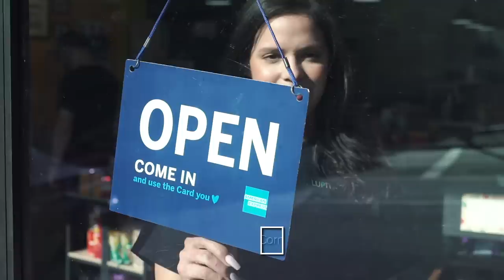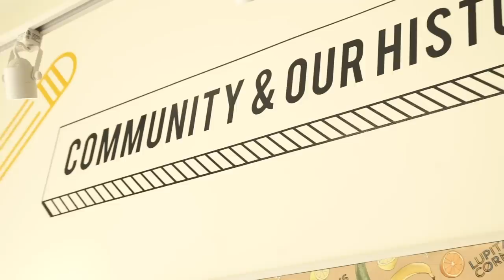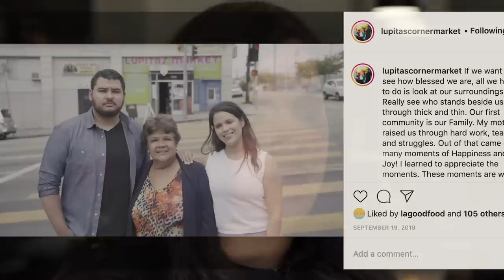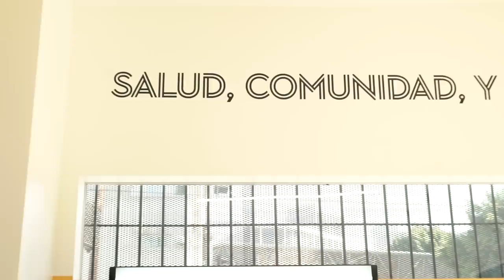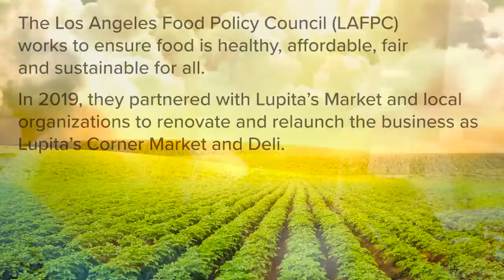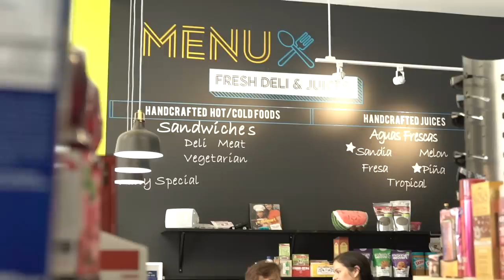This is How I Started A Deli • Tasty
What does it look like to follow your dreams in the food industry? Follow the journey of Luz Arango, co-owner of Lupita's Corner Market and Deli, as she fights to keep her mother's dream alive.

To check out classic Tasty recipes on our NEW @tastyrecipes YouTube

Tasty
Tasty

MUSIC

STILLS
Field of potato
Volokhatiuk/Getty Images

Footage provided by VideoBlocks
Closed sign hanging on the glass during pandemic time in 4K Slow motion 60fps
MasterShot/Getty Images
Woman holding hand of her old mother lying in bed. Granddaughter gentle stroking grandma hand giving support. Daughter comforting wrinkled arm of elderly mom in clinic. Concept of care or love.
OlehSlepchenko/Getty Images
Money till
TRIARC/Getty Images
cooking process making roast beef sandwich with tomato cucumber  salad
mikafotostok/Getty Images
Infusion system drip chamber. Intravenous drip of medicine at the hospital on blurred bokeh background. 3840x2160
emariya/Getty Images
Woman working on cash register in the store
chudakov2/Getty Images
East Hollywood Aerial Pan To Los Angeles Skyline
Born_Ready_Films/Getty Images
Concept shot of using bankcard in store cashier
Visual_Bricks/Getty Images
old film
SatiSai/Getty Images
Los Angeles red city bus seen from above in downtown street
PashaStudioStock/Getty Images
Fine Day Out
shironosov/Getty Images
Slow motion anonymous crowd
Redshift-Blueshift/Getty Images